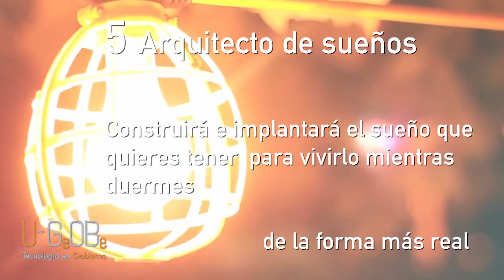Las 10 profesiones del futuro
Estas son algunas profesiones que pronto comenzaremos a ver en las ofertas laborales.